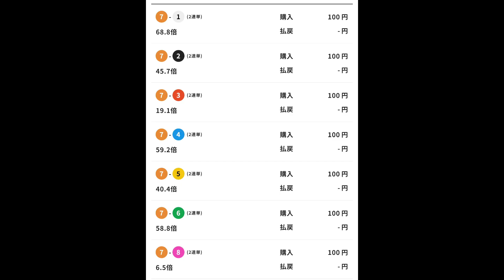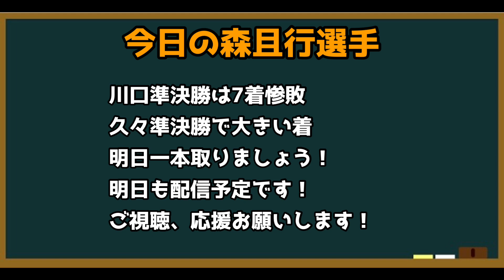【オートレース】2023/10/3 川口オート4日目準決勝戦！大混戦模様…優勝戦進出なるか？【今日の森且行選手#90】